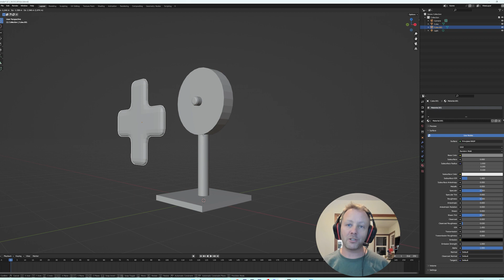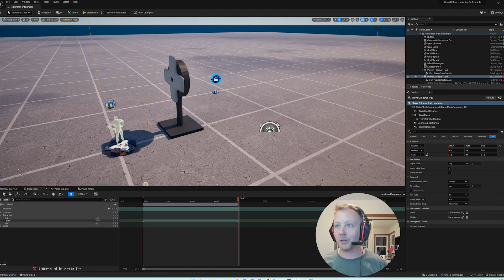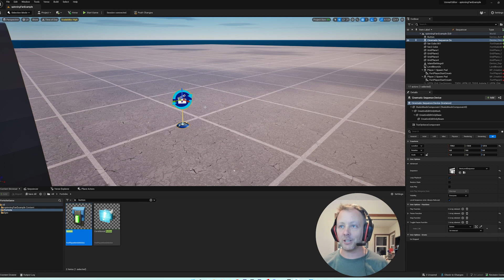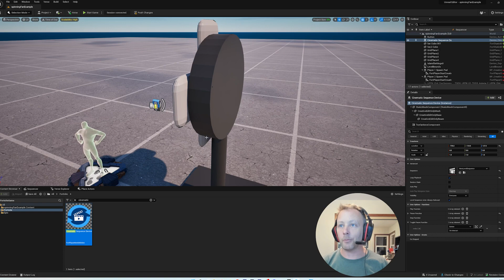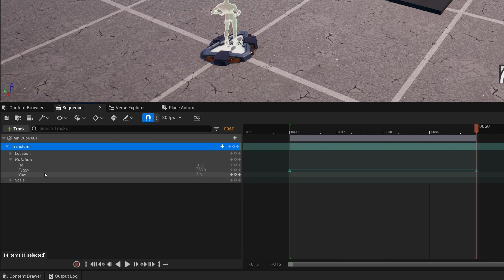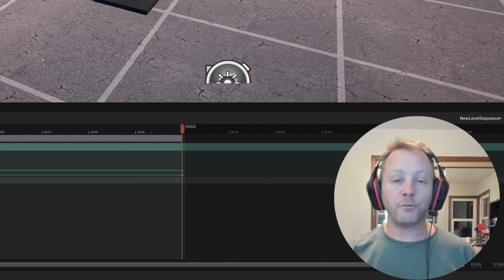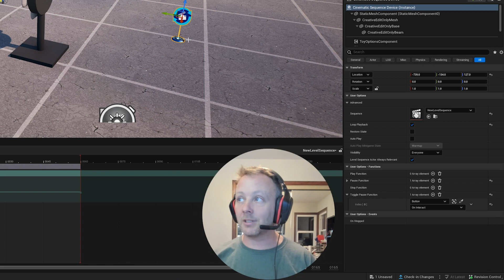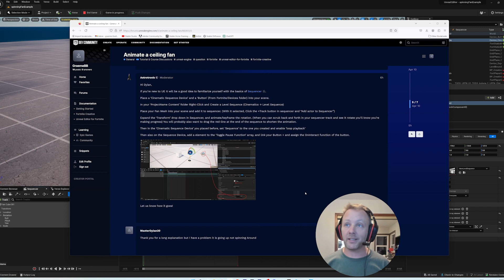UEFN Tutorial Make A Custom Model, Animation And Activate It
In this tutorial we make a custom model in Blender 3.5, then import it and activate an animation on it with the cinematic sequencer. This could be so handy for so many things!